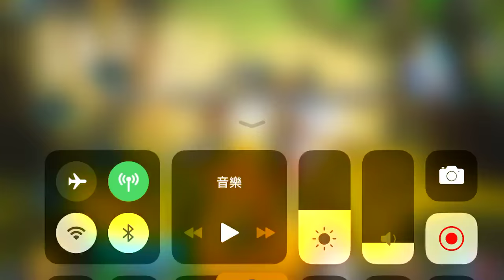【Badland Brawl】爆炸式多人爭鬥者 手機遊戲玩法與攻略教學!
2. 將訂閱旁邊 "鈴鐺" 打開!
3. 打勾"我想收到這個頻道的所有通知" 儲存!
4. 請幫忙分享影片與推廣，謝謝大家!